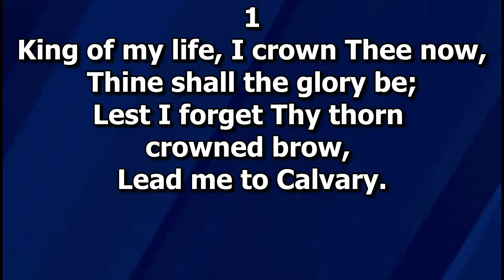Follow the Leader | Sis Mahalia | Children Ministries | New life SDA Fl Ministries.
Sabbath Church Service  Live New LIFE SDA FLORIDA MINISTRY with Pastor Wilson
Welcome to the Online presence of New Life Seventh-day Adventist Church a congregation of imperfect people who believe in a perfect God. By His grace, we are preparing ourselves to be ready for the return of Jesus Christ.

Live Sabbaths & Wednesday Streaming like on Youtube Search for @NewLifeSDASunriseFL

Come Enjoy The Lord's Sabbath Day With Us.